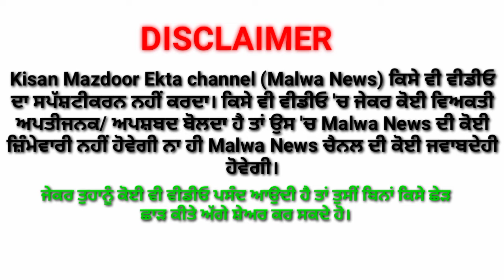Jass Bajwa live।। Kisan Mazdoor Ekta Morcha।।Raj Brar।।shribrar।।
Amanat Ali
Akhil
Angrej Ali
Aman Hayer
AP Dhillon
Arif Lohar
Amar Noorie
Babbu Maan
Bhagwant Maan
Bally Sagoo
Bohemia
Benjamin Sisters
Baljit Malwa
Balkar Sidhu
Babbal Rai
Baba Sehgal
Bikram Singh
Bilal Saeed
B Praak
Channi Singh
Daler Mehndi
Dilshad Akhtar
Dev Dhillon
Diljit Dosanjh
Didar Sandhu
Dr Zeus
Deep Jandu
Dharampreet
Durga Rangila
Fariha Pervez
Farida Khanum
Gurdas Maan
Gurmeet Bawa
Gurnam Bhullar
Ghulam Ali
Gippy Grewal
Gurshabad
Guru Randhawa
Garry Sandhu
Harbhajan Maan
Hadiqa Kiani
Hardy Sandhu
Honey Singh
Happy Raikoti
H-Dhami
Hans Raj Hans
Harjit Harman
Harshdeep Kaur
Himanshi
Humaira Channa
Hakam Sufi
Inayat Hussain Bhatti
Imran Khan
Inderjit Nikku
Jagmohan Kaur
Jasbir Jassi
Jaswinder Brar
Jawad Ahmad
Jaz Dhami
Jazzy B
Juggy D
Jassi Gill
Jagjit Singh
Jay Sean
Jaspinder Narula
Jassi Sidhu
Jordan Sandhu
Kamal Heer
Kanth Kaler
Kuldeep Manak
Kulwinder Dhillon
Karamjit Anmol
Karan Aujla
Kanika Kapoor
Kiran Ahluwalia
Karnail Gill
K S Makhan
Kamaljit Neeru
Karnail Singh Paras
Kulwinder Billa
Labh Janjua
Lakhwinder Wadali
Lehmber Hussainpuri
Lal Chand Yamla Jatt
Mohammad Rafi
Mohammad Sadiq
Manmohan Waris
Mehdi Hassan
Mala
Mehnaz
Miss Pooja
Master Saleem
Malkit Singh
Mickey Singh
Masood Rana
Musarrat Nazir
Maninder Buttar
Mankirat Aulakh
Nusrat Fateh Ali Khan
Naheed Akhtar
Nimrat Khaira
Nishawn Bhullar
Nachhatar Gill
Narinder Biba
Noor Jehan
Nav
Navv Inder
Naseem Begum
Ninja
Nisha Bano
Nachhatar Chhatta
Pammi Bai
Panjabi MC
Preet Brar
Prem Dhillon
Preet Harpal
Raj Brar
Ranjit Bawa
Ranjit Kaur
Rahat Fateh Ali Khan
Roshan Prince
Reshma
Ravinder Grewal
Satinder Sartaaj
Surinder Kaur
Soni Pabla
Surjit Bindrakhia
Sangtar
Satwinder Bitti
Sahir Ali Bagga
Sajjad Ali
Surj Sahota
Sarbjit Cheema
Shaukat Ali
Surjit Khan
Shazia Manzoor
Satinder Satti
Sukshinder Shinda
Saleem Raza
Surinder Shinda
Sardool Sikander
Shanno Khurana[1]
Sukhwinder Singh
Sukhbir
Saieen Zahoor
Sukhwinder Panchhi
Sheera Jasvir
Sharry Maan
Sidhu Moosewala
Tarsem Jassar
Tarsame Singh Saini
Tufail Niazi
Yo Yo Honey Singh
Yuvraj Hans
Lakha Sidhana
Jass Bajwa
Harf cheema
Deep Sidhu
Jagdeep randhawa
Kanwar Grewal

Back. Button.j